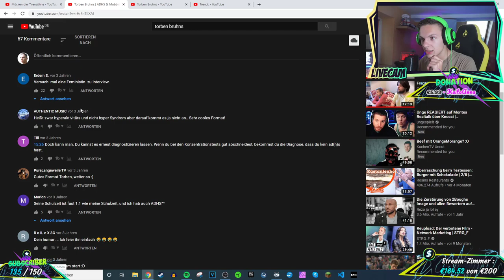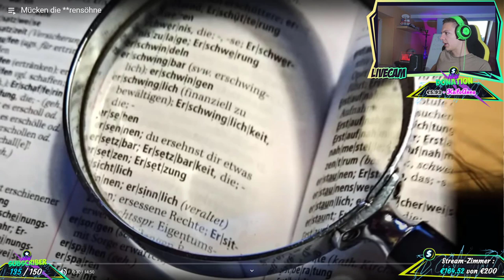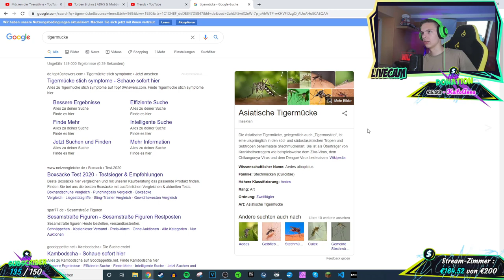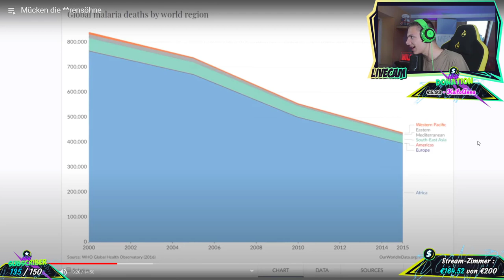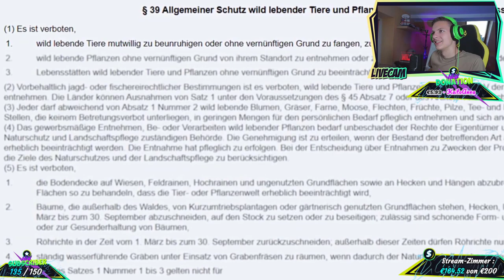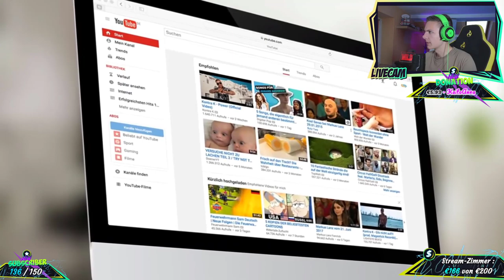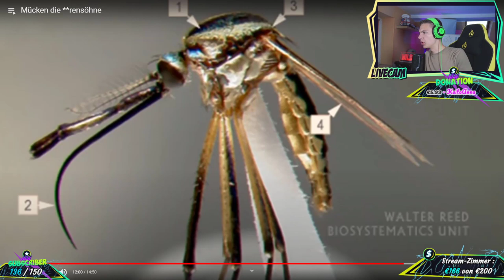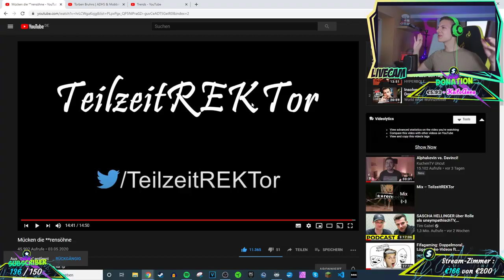Alpha Kevin reagiert TeilzeitREKTor - Mücken sind **rensöhne